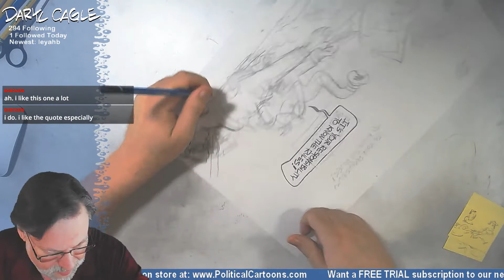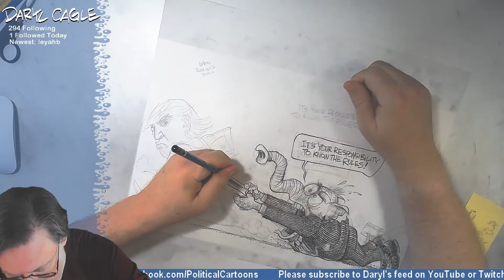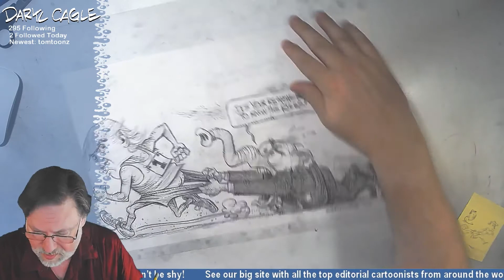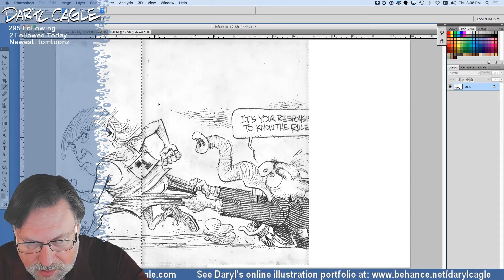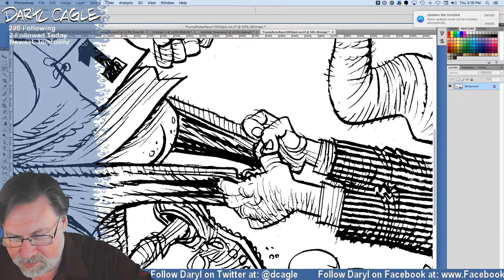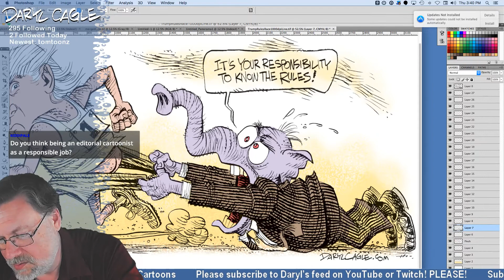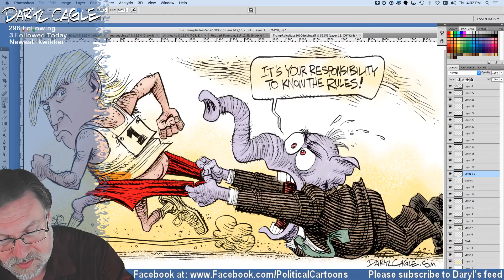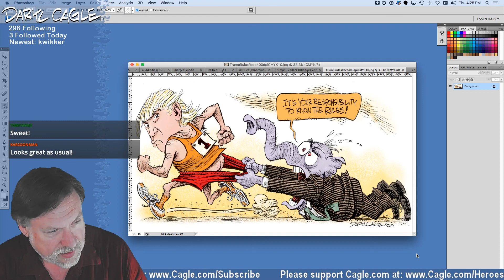Trump Drag Race!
When Trump complains that the GOP convention rules ignore the will of the voters, the retort from establishment Republicans is to say "those have been the rules all along!" Perhaps it is more damning that the rules have been so undemocratic all along. (That, plus I got to draw Trump's butt.)